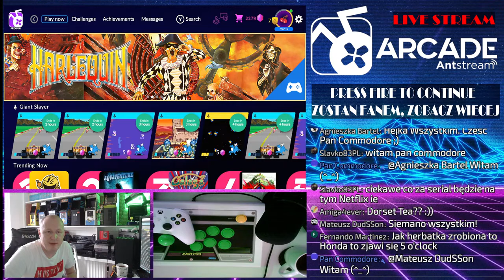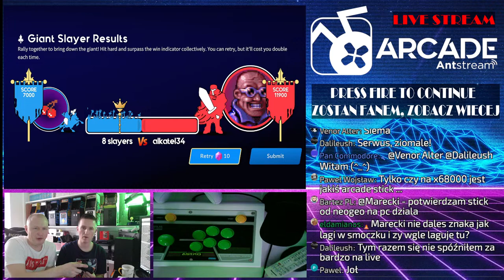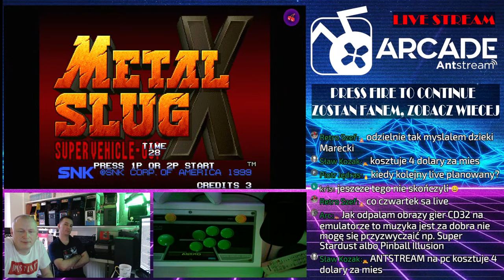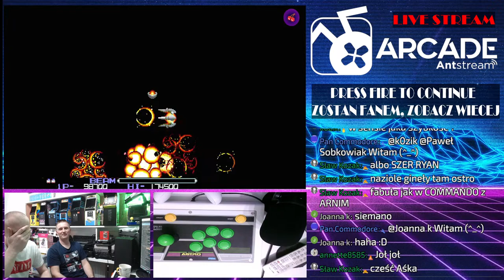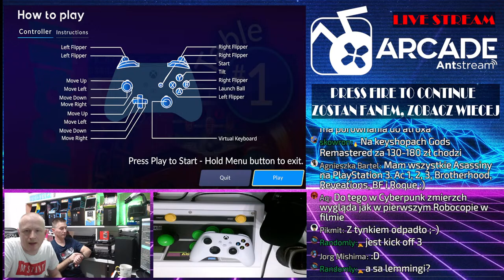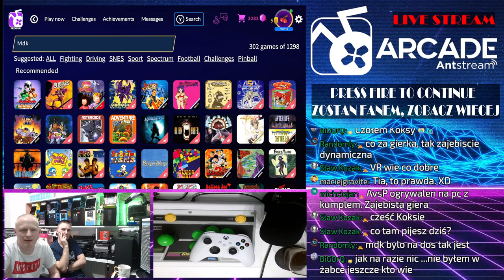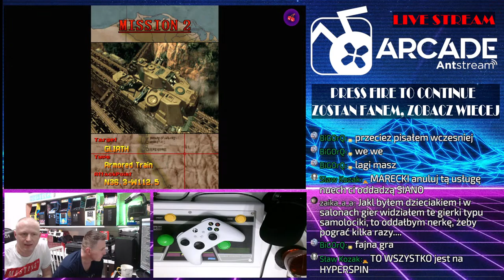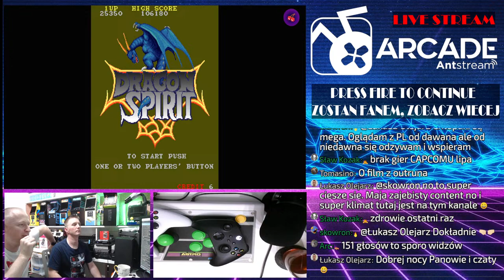LIVE - ANTSTREAM Arcade - Testujemy Retro Gamingowy NETFLIX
ANTSTREAM ARCADE - Czy nam sie to podoba czy NIE, nowe nadchodzi, a z nim takie uslugi jak Antstream Arcade
Odpowiednik Netflixa czy Spotify dla graczy..
Przyjrzyjmy sie temu z bliska...